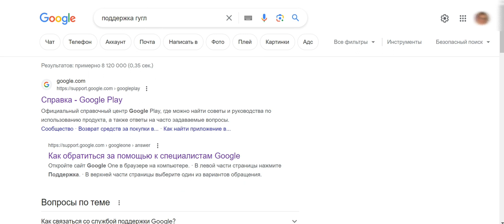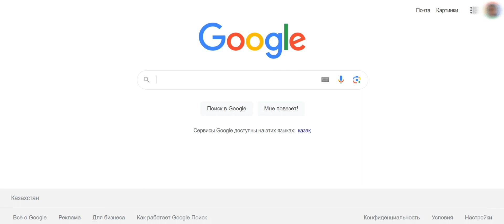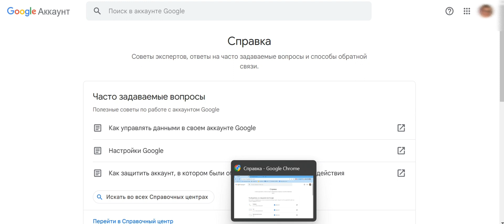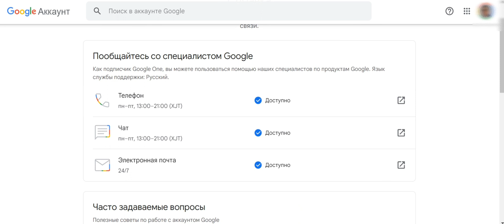Как связаться с поддержкой Гугл (Казахстан)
В этом видео я показываю проверенный и работающий способ быстрой связи с поддержкой гугл